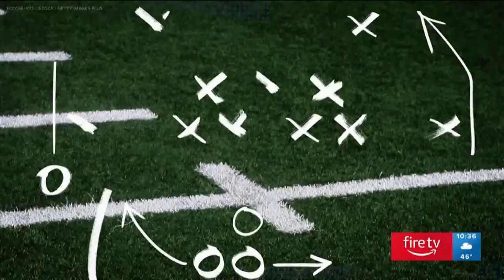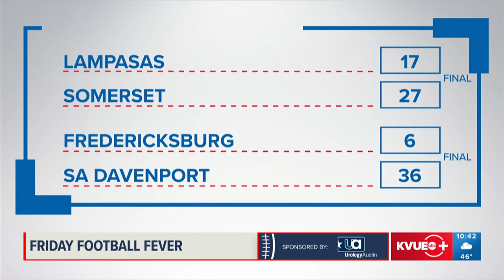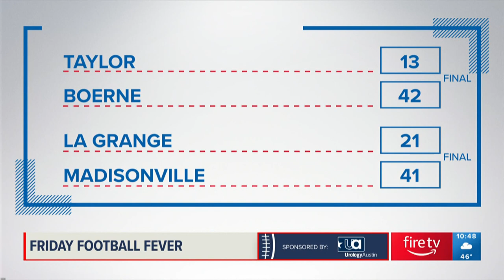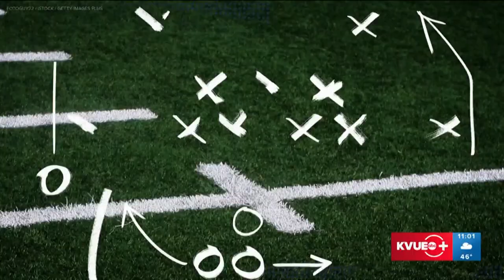Texas high school football 2022 scores and highlights – Nov. 11, 2022 | KVUE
The KVUE Sports crew tells you all about the big plays, touchdowns and more from the dozens of high school football games across the Hill Country.